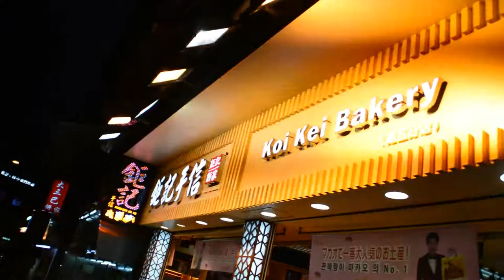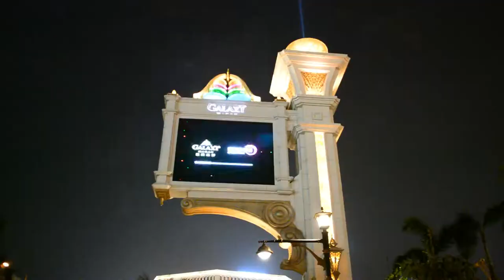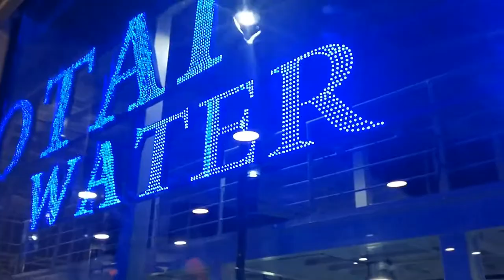1 Day in Macau #3 Old City & Grand Lisboa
Nikon D3200 &  Tamron 18-200

Jesed dzień w Macau. W części 3 stare miasto z katedrą i Grand Lisboa, Parisian.